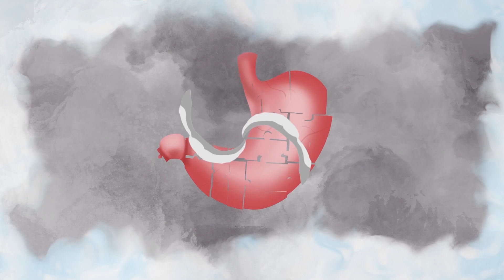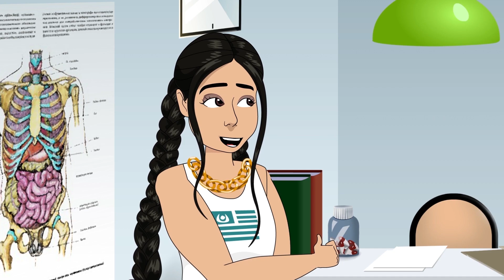My Boyfriend And I Are Gourmets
One of the next stories can be yours!